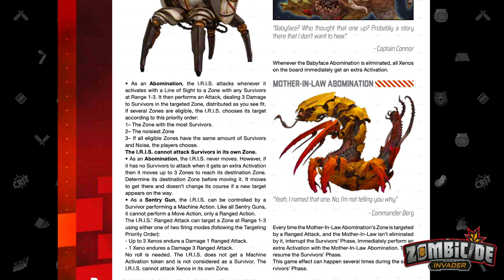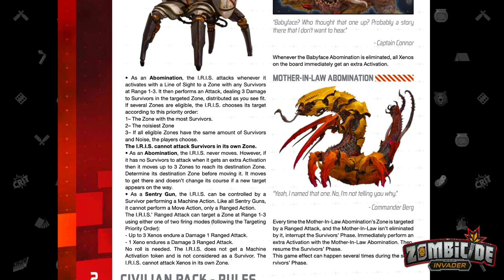Zombicide Invader EP12 - M9: Uninvited Guests - Crit Camp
Zombicide Invader Mission 9 - Uninvited Guests! The last of our survivor collection comes together as a rag tag team as we near the end of the base game!